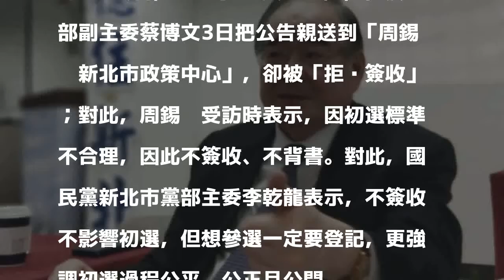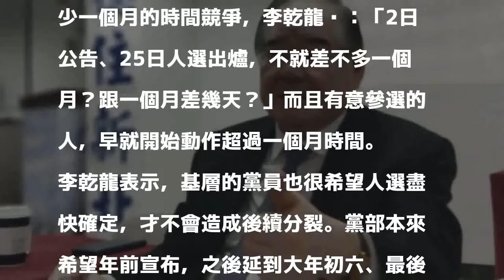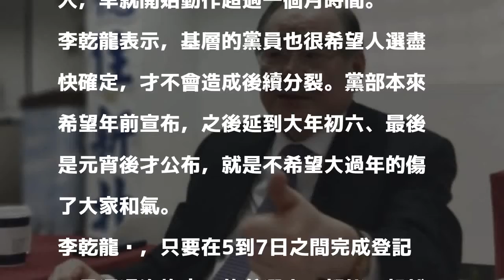周錫瑋拒簽收初選公告 市黨部主委：我也無奈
〔記者陳心瑜／新北報導〕前台北縣長周錫瑋、新北市副市長侯友宜相繼投入新北市長選舉，而國民黨新北市長黨內初選本月2日公告，5日到7日受理登記，但黨部副主委蔡博文3日把公告親送到「周錫瑋新北市政策中心」，卻被「拒絕簽收」；對此，周錫瑋受訪時表示，因初選標準不合理，因此不簽收、不背書。對此，國民黨新北市黨部主委李乾龍表示，不簽收不影響初選，但想參選一定要登記，更強調初選過程公平、公正且公開。

發表評論評論如下。